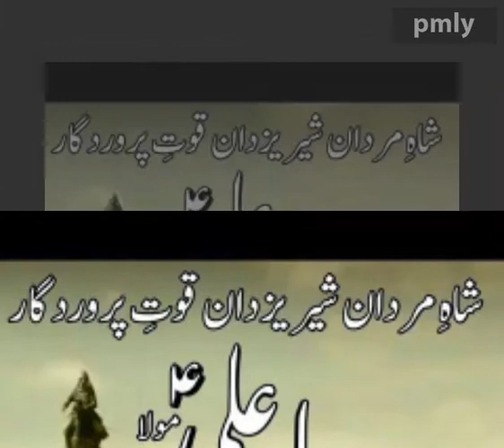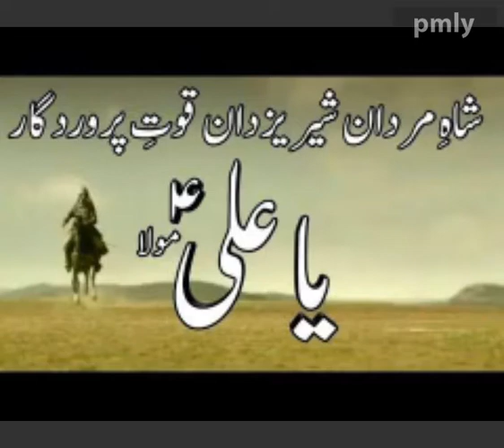Ali Ali Dum Ali Ali [Full]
Ali Ali Dam Ali Ali, Tu Kar De Karam Gam Ali Ali